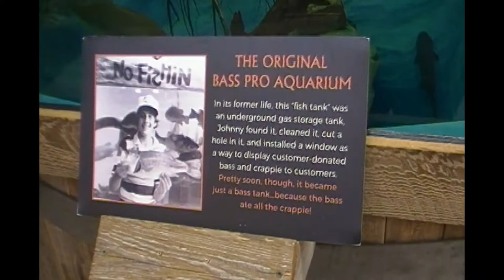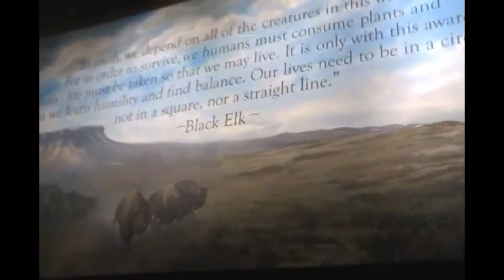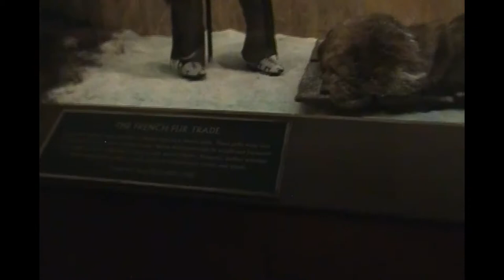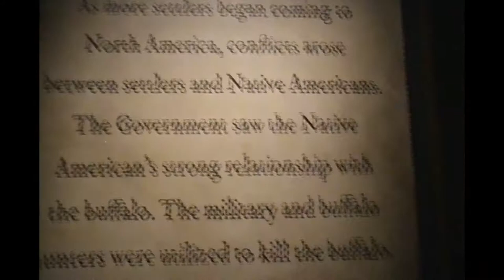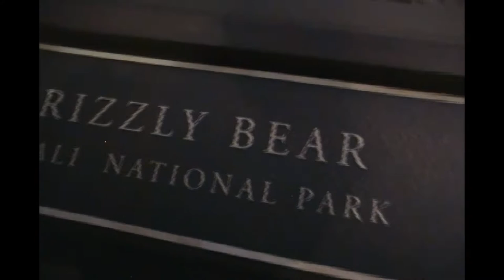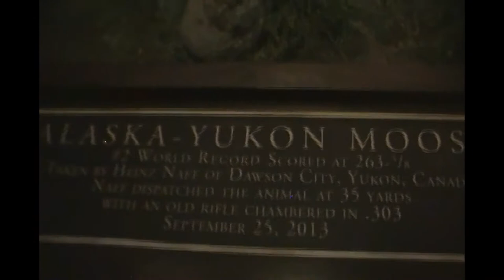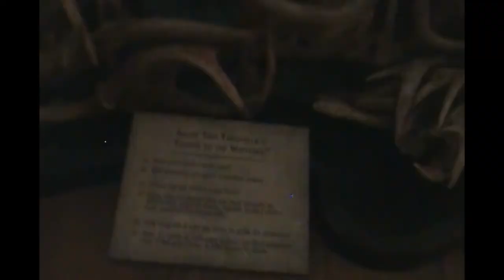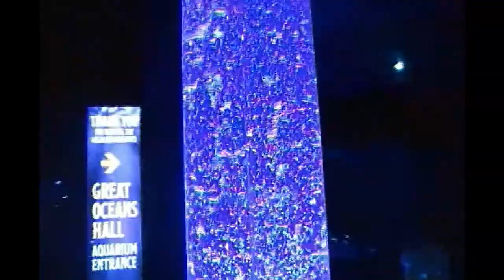Vlog #1 (My First Vlog) ~ Exploring the Johnny Morris Wonders of Wildlife Museum & Aquarium!!!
My dad surprised me by taking me to the Johnny Morris Wonders of Wildlife National Museum & Aquarium in Springfield Missouri. This vlog is almost everything I saw. It was so much fun & exciting to go on a spontaneous adventure! Hope you all enjoy the video!